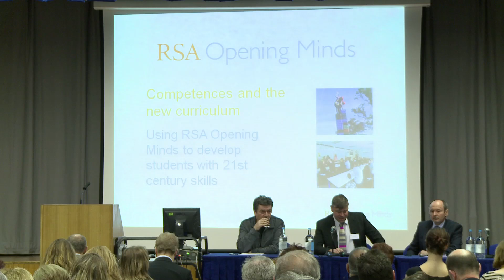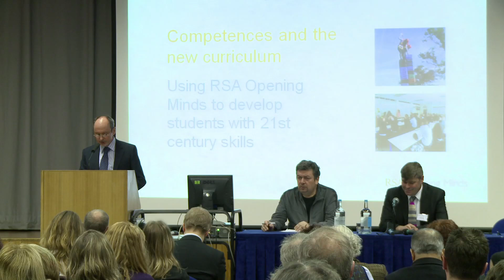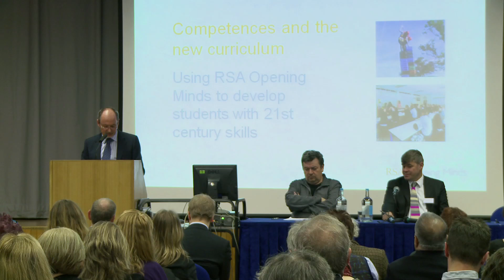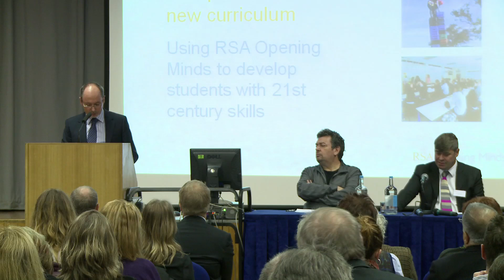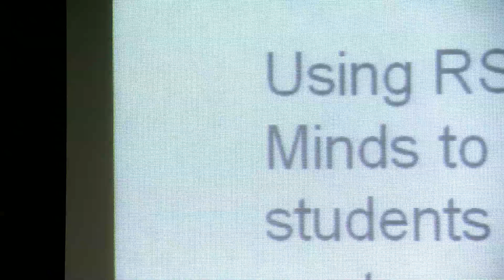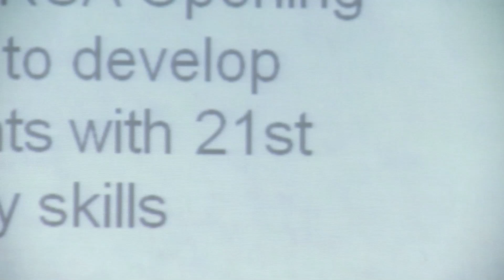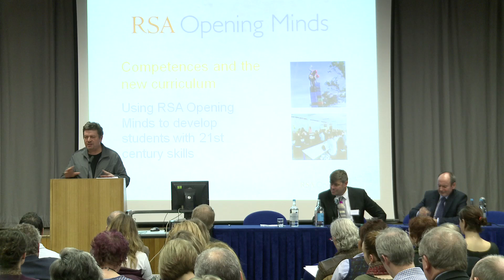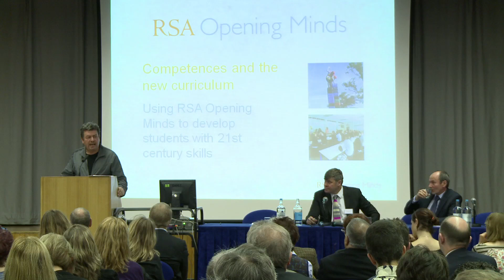Mind the Skills Gap: presented by Rod Bristow; Breaking the Mould: presented by David Aaronovitch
RSA Opening Minds promotes innovative and integrated ways of thinking about teaching and learning.

Rod Bristow, President of Pearson UK, speaks to us about what skills young people need in the 21st Century.  David Aaronovitch, writer, broadcaster and journalist, divulges us on how to persuade parents and politicians to look at the curriculum in a fresh way.

Chaired by Gerard Kelly, Editor of TES, the panel discusses the best ways to engage with our young 21st Century thinkers.